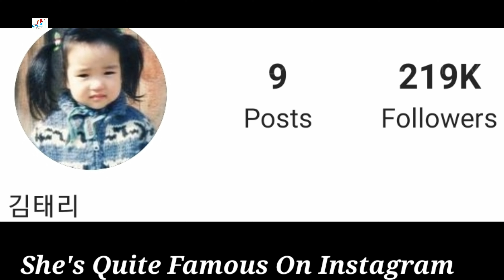Kim Tae Ri Lifestyle (Mr. Sunshine) Biography, Net Worth, Real Age, Height, Weight, Boyfriend, Facts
Kim Tae Ri Lifestyle (Twenty-Five Twenty-One) Biography, Net Worth, Real Age, Height, Weight, Boyfriend, Facts

Kim Tae Ri is a South Korean actress under J Wide-Company. Kim started her career modeling in TV commercials. In her feature film debut, she was thrust into the spotlight for her role in Park Chan Wook's film "The Handmaiden". She was chosen from among 1,500 candidates who auditioned for the role. Park's first impression of Kim reminded him strongly of his first meeting with actress Kang Hye Jung, who rose to stardom in Park's critically acclaimed film "Oldboy". She won numerous best new actress awards.

Turkish Translated